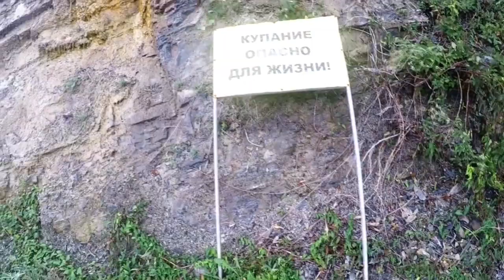ВЗРЫВ! АВАРИЯ! ПОЖАР! УРАГАН! ЗЕМЛЕТРЯСЕНИЕ! - ТОП чрезвычайных происшествий в Анапе в 2018 году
Все чрезвычайные ситуации в Анапе в одном видео! События, которые потрясли всех! Землетрясение, пожар, авария на водоводе, ураган в море, взрыв якорной мины на пляже - и всё это в 2018 году!